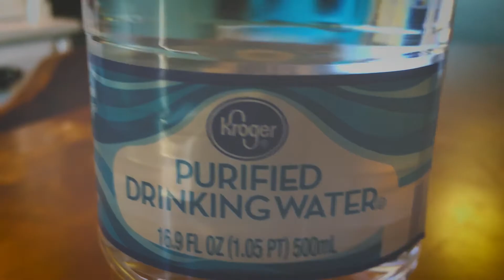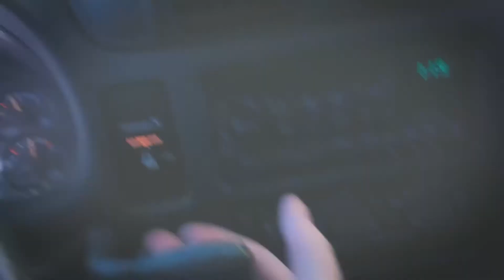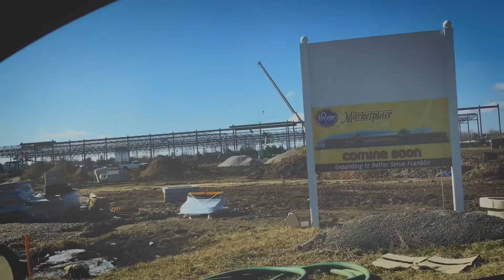David Adams VLOG_022 - Depth of life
This is a video blog used as a sort of digital scrapbook for our family.